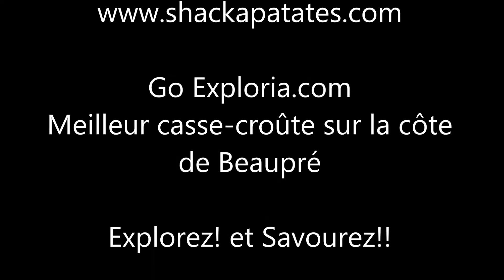SHACK A PATATES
Réserver le Shack à patates

OU VENEZ DÉGUSTER SIMPLEMENT NOS DÉLICIEUX PLATS MAISON

Vous organisez un party de fête, un événement spécial pour votre famille, vos amis ou vos collèges de travail, ou simplement des retrouvailles? Notre ambiance est tout à fait ce qu'il vous faut!

Communiquez avec nous au 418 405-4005. Nous vous proposerons un menu pour votre événement.

DE PLUS LE MONT-STE-ANNE EST LE RENDEZ VOUS DES AMANTS DES SPORTS 4 SAISONS: VÉLO DE ROUTE. MONTAGNE, RANDO, CAMPING, SKI DE FOND, ALPIN,  RAQUETTES ETC VENEZ NOUS VOIR!